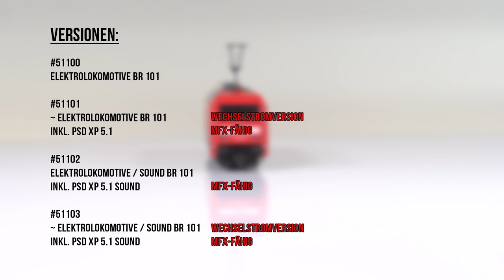PIKO [V107] H0 Expert E-Lok BR 101 #51100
Die Baureihe 101 verbindet feinste Modellgestaltung mit solider Technik. Sämtliche Details des Vorbildes sind auf höchstem Niveau am Modell berücksichtigt und ein wahrer Genuss für das Auge. Viel Spaß beim Anschauen der Modellvorstellung.